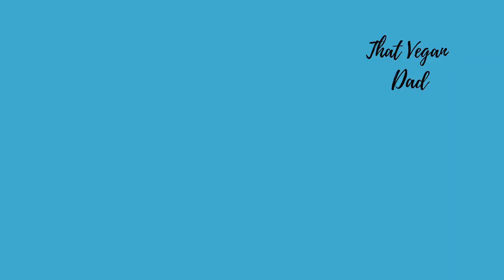What I Ate in Sydney as a Vegan (Food Vlog)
Recently travelled to Sydney, Australia and found 4 incredible places that offer some amazing food options for vegans.

I hope you enjoyed the food vlog and gained an insight the next time you are in Sydney!